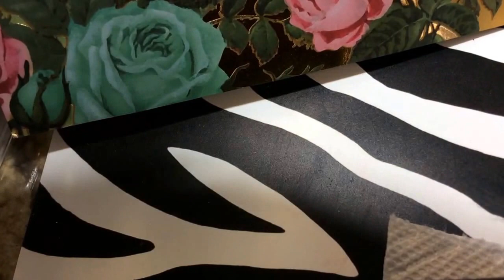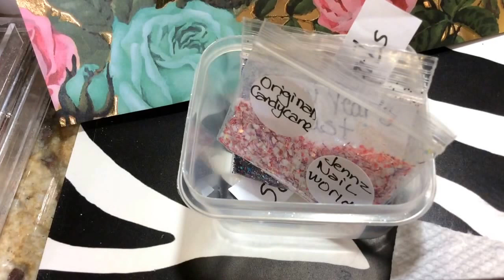We have a winner ....